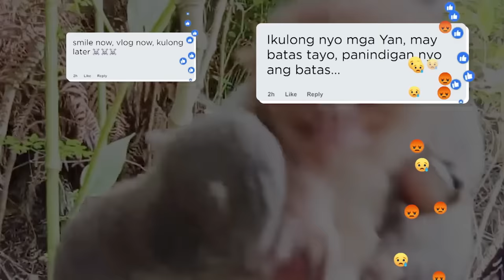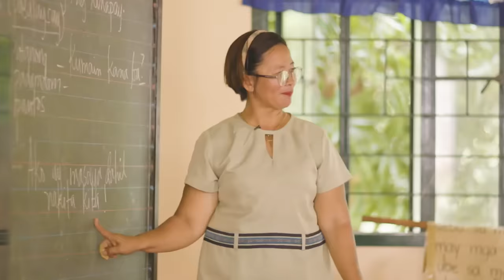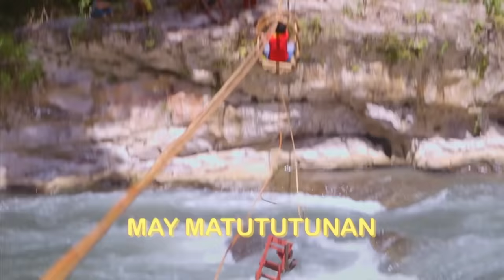Mga dapat abangan sa KMJS (April 14, 2024) | Kapuso Mo, Jessica Soho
Narito ang mga kuwentong tampok namin ngayong gabi:

MINAHAN SA HOMONHON ISLAND | TARSIER, HUNULI FORDA CONTENT? |SAMALAMIG! SAMALAMIG! | MAESTRA BANGKERA | LADY GUARD, BINUHUSAN NG KEMIKAL | 1 MILLION PESO FTW!